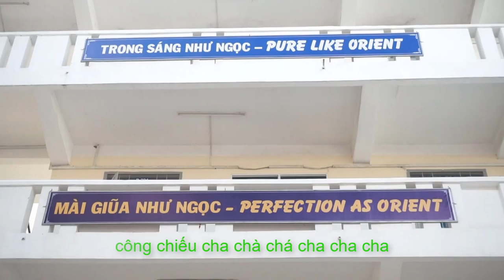Dạy và học thời Covid-19 - Karaoke | THCS và THPT Ngọc Viễn Đông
Học sinh nghỉ học vì Covid-19. Trường buồn, thầy cô lo lắng.
May thay, nhờ công nghệ thời công nghiệp 4.0 nên trường THCS và THPT Ngọc Viễn Đông đã có thể hỗ trợ cho học sinh ôn tập tại nhà.
Dạy một bài học online cần rất nhiều công sức nên trường cũng mới chỉ hỗ trợ được cho 2 lớp cuối cấp.
Thầy chưa quen, trò chưa quen.
Bài hát Dạy và học thời Covid-19 của thầy hiệu trưởng là lời động viên cả trường cố gắng giảm thiểu tác động của Covid-19 đối với việc học của học sinh thân yêu.
Rất mong các em cố gắng.
Nào, chúng ta cùng hát dưới dạng Karaoke để cùng động viên học sinh
Covid-19